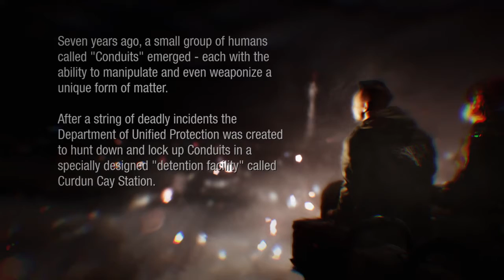inFAMOUS First Light™_FETCH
inFAMOUS First Light™